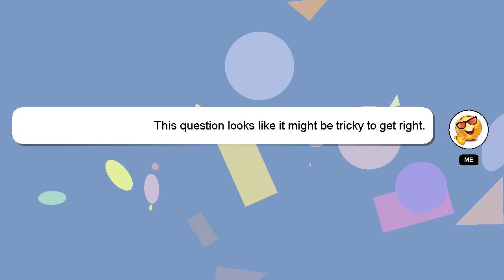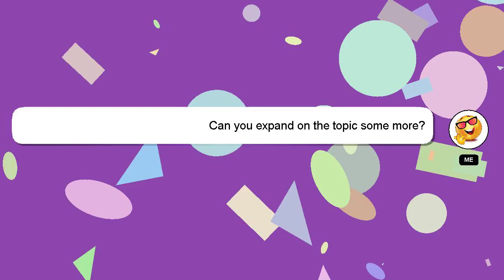How to attend meeting?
A quick introduction about me, Howdy, my name's Delphi. Let me assist you in answering any questions you may have. - How to attend meeting?

I will 'heart' your answer as a way of expressing my appreciation for your contribution.

*2 What we are experimenting :*